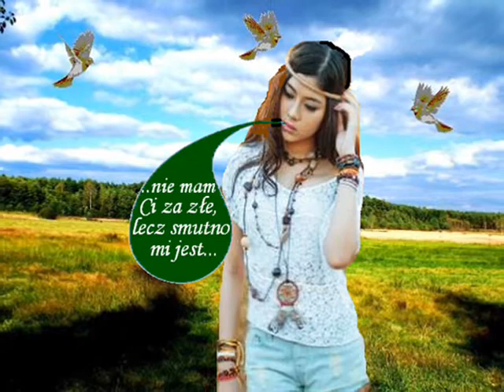Pola zielone - Green fields - cover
..ona wyjeżdża do miasta pełnego kurzu, dymu, on zostaje wśród zielonych pól, ona wspomina cudne chwile spędzone pośród zieleni, jest jej smutno, lecz nie ma żalu do niego, że został tam, gdzie łączyły ich piękne przeżycia.. - H.